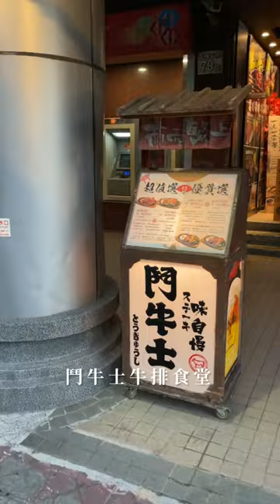台灣高雄美食｜鬥牛士牛排食堂｜🥩和我一樣肉慾的朋友在哪裡❓高雄超人氣牛排館必須收藏❗️梅森Maysun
🥩和我一樣肉慾的朋友在哪裡❓高雄超人氣牛排館必須收藏❗️
【 ιиfσямαтισи｜店家資訊 】
🚩 店名：鬥牛士牛排食堂
📮 地址：高雄市前金區五福三路79號
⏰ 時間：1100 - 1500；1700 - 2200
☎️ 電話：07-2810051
🔗 粉專： @jpbf201807
💬 高雄超人氣鑄鐵燒牛排
愛吃肉肉的你，這家絕對不能錯過！
今天來到這家位於
高雄前金區的「鬥牛士牛排食堂」
用餐時間都是滿滿的人
不訂位還有可能吃不到唷！
先訂位在繼續看吧

這裡有豐富的自助吧
還有超迷人的牛肉黑咖哩
和油脂超豐富的和牛肉燥飯
「鬥牛士牛排食堂」的肉都是現點現煎非常新鮮
他們會將肉煎至大約５分熟－７分熟
並附上一塊超高溫的鑄鐵塊
讓我們上桌時能夠再隨著個人的熟度喜好去調整
還可以享受肉肉在鑄鐵上發出的滋滋作響聲
他們家的選項非常多種
從兩隻腳到四隻腳、海陸應有盡有
還有油花美到爆炸的和牛
而且只要３９９元就可以挑選３種主食！
我只能說來這裡真的就是肉肉的享受

各位肉慾的朋友應該隔著畫面
就已經可以感受到香味了吧～
不要再猶豫了趕快去訂位吧！
幫我多吃幾碗咖喱飯唷～
【 мєиυ｜菜單 】
🍽 泡菜起司鐵板牛五花 ɴᴛ319
🍽 排餐超值選(９選３） ɴᴛ399
🍽 排餐優質選(10選３） ɴᴛ499
🍽 極品日本國產和牛 6盎司 ɴᴛ849

影片創作者
🇹🇼 用脂肪和聲音影像創作的部落客家人
☀️ 心┌　　　　　　　　　　 ┐
🌤 分
⛅️ 享 肚子好餓！晚餐吃啥？
🌥 熱
☁️ 量└　　　　　　　　　　 ┘